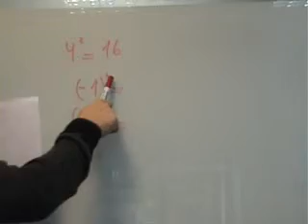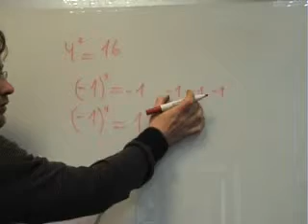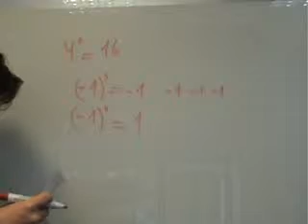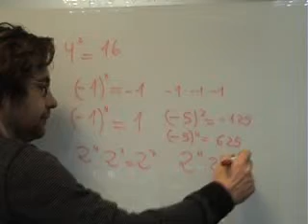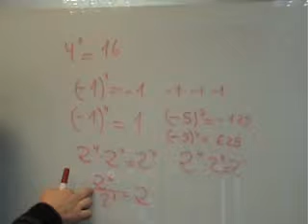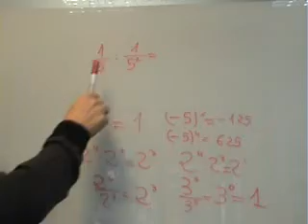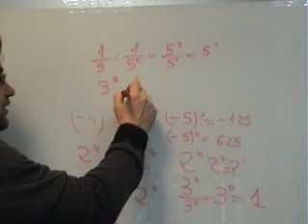Mat 2 ESO Operaciones potencias simple 01